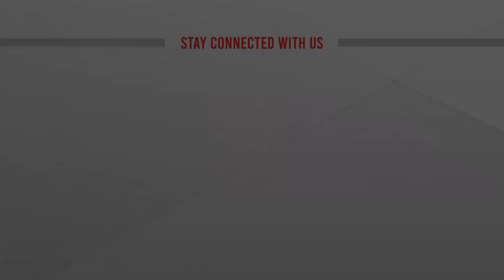আন্দোলনের নামে মানুষ পোড়ালে, ছাড় দেয়া হবে না : প্রধানমন্ত্রী | Sheikh Hasina | Awami League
আন্দোলনের নামে মানুষ পোড়ালে, ছাড় দেয়া হবে না : প্রধানমন্ত্রী | Sheikh Hasina | Awami League | bangla news |  bangladesh news | latest bangla  news | latest news | top bangla news